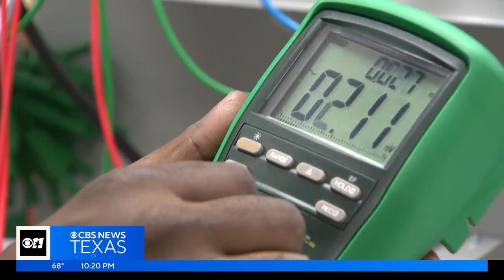Dallas College certification program helps workers gain high demand skills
It's not just companies that are placing their employees in this Dallas College program to learn, but companies who are looking to recruit.